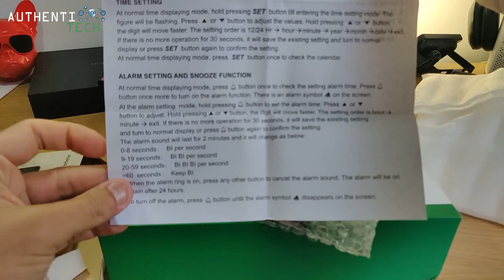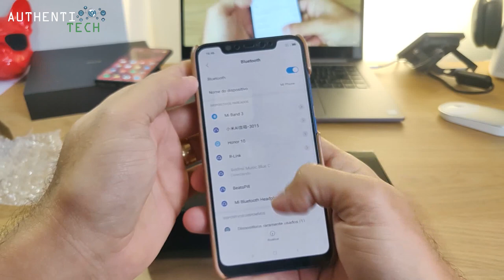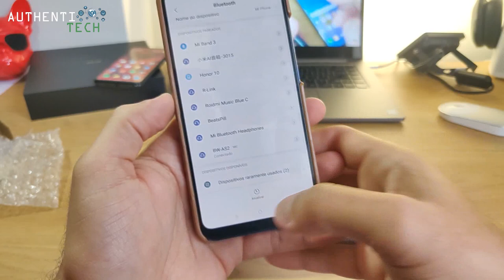★ Blitzwolf BW-AS2 - Graves Fortes, Acabamento Impecável, e Muito Barata!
⚡ BlitzWolf® BW-AS2 40W 5200mAh Double Driver Wireless Bluetooth Speaker 30W Strengthened Upward Bass Hands-free Aux-in Speaker at Banggood

▓▓▓▓▓▓▓▒▒▒▒ALGUMAS PROMOÇÕES:▒▒▒▓▓▓▓▓▓▓▓▓

🔥Original Xiaomi Square Box Ⅱ 1200mAh AUX Line-in Hands-free Wireless Bluetooth V4.2 Speaker With Mic
🏷 Cupom: 42e78e
🔥 Preço: R$ 93,28

🔥Xiaomi 2PCS HiFi Wireless Bluetooth Computer Speaker DSP Lossless Audio Stereo Speakers with Mic
🏷 Cupom: 32536c
🔥 Preço: R$ 334,34

🏷 Cupom: 1111BGM8G
🔥 Preço: R$ 1.477,45

🏷 Cupom: 1111M8G2
🔥 Preço: R$ 1.417,96

🔥Xiaomi Mi MIX 3 6,39 polegadas 8GB RAM 256GB ROM Snapdragon 845 Octa core Smartphone
🏷 Cupom: 11bgm3256
🔥 Preço: R$ 2.713,87

🔥Xiaomi Mi MIX 3 6,39 polegadas 8GB RAM 128GB ROM Snapdragon 845 Octa core Smartphone
🏷 Cupom: 11bgmix38
🔥 Preço: R$ 2.488,36

🔥Xiaomi Mi MIX 3 6,39 polegadas 6GB RAM 128GB ROM Snapdragon 845 Octa core Smartphone
🏷 Cupom: 11bgmix3
🔥 Preço: R$ 2.293,95

🏷 Cupom: 1111BGM8
🔥 Preço: R$ 1.081,25

🏷 Cupom: 1111M8L4
🔥 Preço: R$ 920,36

🏷 Cupom: 1111F1ES
🔥 Preço: R$ 1.093,85

🏷 Cupom: 11BGF128G
🔥 Preço: R$ 1.265,74

🏷 Cupom: 11BG6T6
🔥 Preço: R$ 2.101,76

🏷 Cupom: 6T11BG8
🔥 Preço: R$ 2.247,02

🔥OnePlus 6T 6.41 Inch 3700mAh Fast Charge Android 9.0 8GB RAM 256GB ROM Snapdragon 845 4G Smartphone - Gray
🏷 Cupom: 11BG6T256
🔥 Preço: R$ 2.527,24